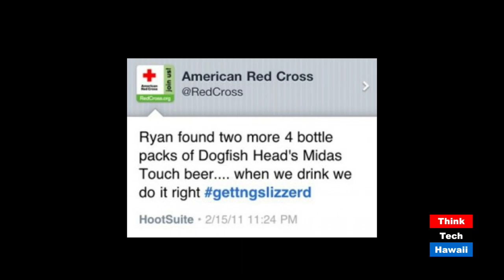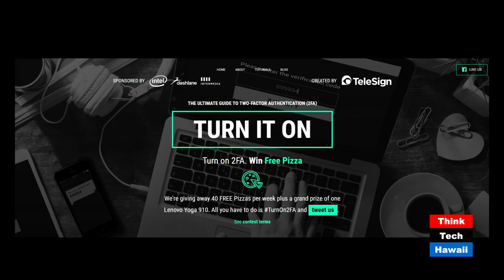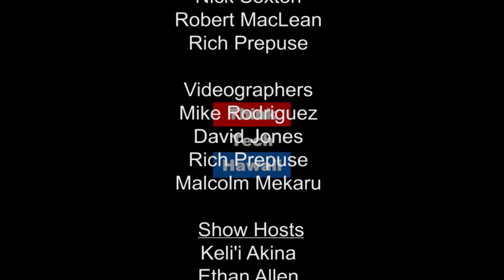The Technology Impact to Federal Contracting with Shannon Edie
Andrew, The Security Guy, and Christine, The Leadership Gal, explore the outcomes that technology has had on privacy, transparency, and the competitive landscape in federal contracting with Shannon Edie, President of Holomua Consulting.